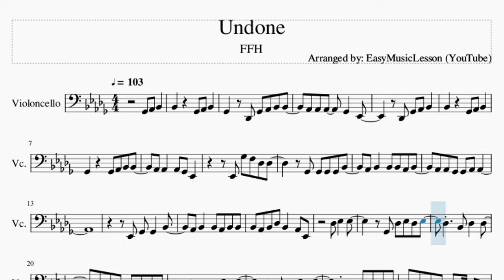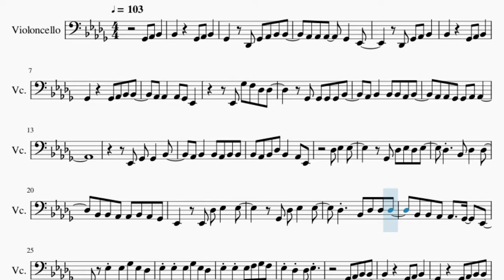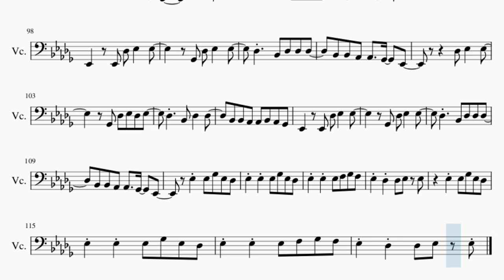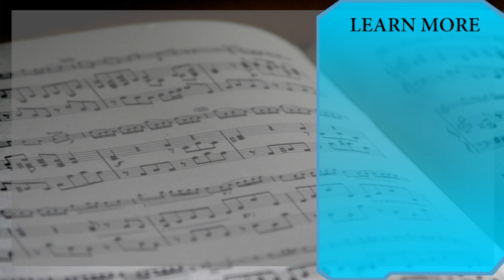Cello Sheet Music: How to play Undone by FFH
Here is a sheet music/tab video on the song Undone by FFH on the cello. A cello sheet music arrangement which is transposed to notes that are easily played by cello, for the song Undone by FFH.

EasyCelloLesson teaches you to play the your favorite instrument, through well-arranged sheet music so that you too can learn how to play Undone by FFH on the cello as fast as you can. A cello sheet music with backing tracks to help your play the song better.

Chords of Cello arrangement:
D# Min   B Maj   F# Maj   C# Maj   D# Min   B Maj   F# Maj
C# Maj   D# Min   B Maj   F# Maj   C# Maj   G# Min   A# 7 Sus 4
A# Maj   D# Min   B Maj   F# Maj   C# Maj   D# Min   B Maj
F# Maj   C# Maj   D# Min   B Maj   F# Maj   C# Maj   D# Min
B Maj   F# Maj   C# Maj   D# Min   B Maj   F# Maj   C# Maj
D# Min   B Maj   F# Maj   C# Maj   G# Min   A# 7 Sus 4   A# Maj
C# Maj   D# Min   B Maj   F# Maj   C# Maj   D# Min   B Maj
F# Maj   C# Maj   B Maj   C# Maj   D# Min   C# Maj   B Maj
C# Maj   D# Min   C# Maj   B Maj   C# Maj   D# Min   F# Maj
B Maj   C# Maj   D# Min   A# Min   D# Min   B Maj   F# Maj
F# Maj   C# Maj

Melody notes of Cello:
A#2     F#2 G#2 A#2
F#2   C#2 F#2 G#2 A#2 A#2
G#2 G#2 G#2   F#2   D#2
C#2 F#2 G#2 A#2
F#2     F#2 G#2 A#2 A#2
D#2 F#3 F3 C#3 C#3
F#2 F#2 F#2 F#2 A#2
G#2 A#2   A#2 A#2 G#2 A#2
G#2 G#2 F#2 F#2 G#2 G#2
D#2 F#2 F#2   A#2
G#2 A#2   A#2 G#2 A#2 A#2
A#2 G#2 A#2 C#3 A#2   G#2 D#2
C#3 D#3   D#3
F#2 C#3 D#3 C#3 D#3
C#3   A#2 C#3   C#3
A#2 A#2 G#2 G#2 A#2 G#2 F#2
D#2   D#2 C#3 D#3   D#3
F#2 C#3 D#3   D#3
C#3   A#2 C#3 C#3 C#3
A#2 A#2 G#2 G#2   F#2   D#2
D#3 D#3 F#3 D#3 C#3
D#3 D#3 D#3 F#3 D#3 C#3
D#3 D#3 D#3 F3 F#3 F3
D#3 C#3 C#3 D#3
F#2 G#2 A#2 A#2
F#2 G#2 A#2
G#2 G#2 G#2 A#2   G#2   F#2
D#2   D#2 F#2 A#2   A#2
F#2 F#2 C#2 F#2 G#2 A#2
F#2     F#2 A#2   A#2
G#2   F#2 G#2 F#2 C#2
F#2 F#3 F3 C#3 C#3
G#2 A#2   G#2 A#2 G#2 A#2
G#2 A#2 G#2 A#2 G#2 A#2 G#2
A#2 A#2 A#2 C#3 A#2   D#2
C#3 D#3   D#3
F#2     G#2 A#2
F2     F#2
F#2 A#2 A#2 A#2   G#2 F#2 G#2
A#2   A#2   F#2 D#2
F#2     G#2 A#2
F2     F#2
F#2     G#2 A#2
F2     F#2
F#2     G#2 A#2
C#3     A#2
F#2     G#2 A#2
F2     F#2
F#2     G#2 A#2
C#3     A#2
D#2     C#3 D#3   D#3